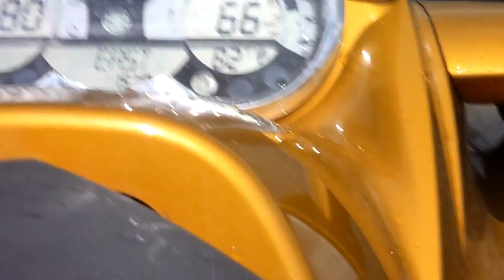Ressurection Run 005.MTS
66 on the Hillborough River.  My ski sucked up so much sh-- from the river yesterday it sputtered and nearly died.  After a good cleaning and fresh gas it performed well.  We hit 67 but stayed at 66 for an extended run.